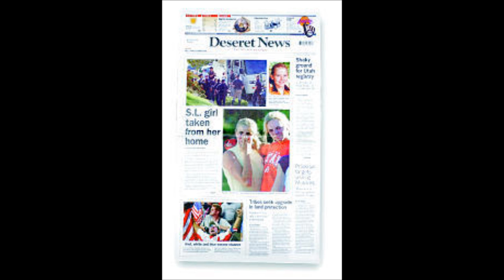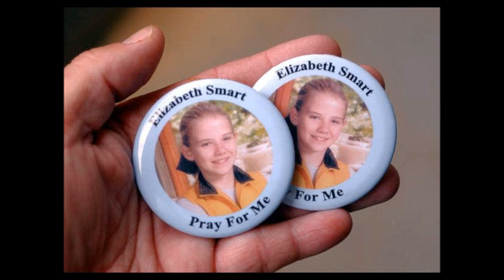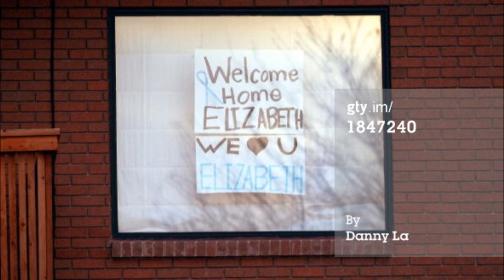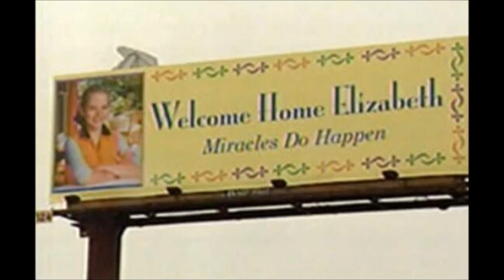The Story of Elizabeth Smart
My other video was deleted so I made another one. This is the story of a 14 year old girl named Elizabeth Smart who was kidnapped at knife point from her bedroom by a guy who once worked on her house while her little sister watched pretending  to be asleep. She was raped daily, sometimes went without eating,  and forced to sometimes walk around naked, smoke, drink and view pornography. 9 months later she was found alive, miles from her home. People magazine named her "the miracle girl" and miracles do happen :)